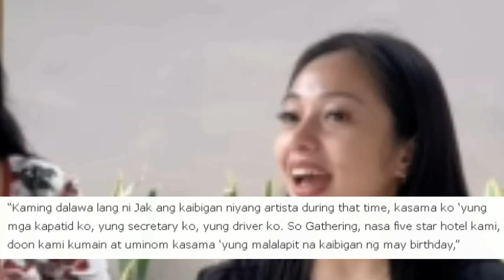Jak Roberto NANGYAYAKAP Ng Babae Kapag NAKAKAINOM Ayon sa VIVAMAX Star Na si Ava Mendez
say mo barbie forteza? jak roberto ibinunyag ni ava mendez ang totoong ugali kapag lasing interview...